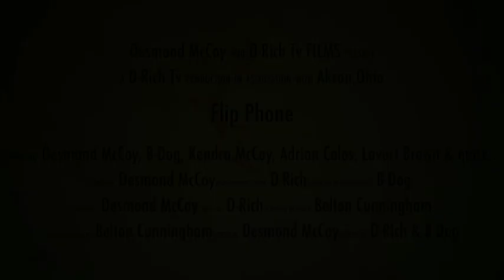Flip Phone Trailer - Short Film (COMING SOON)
D-Rich Tv films presents "Flip Phone" the movie. Coming out soon.